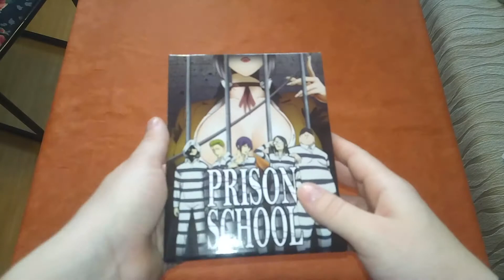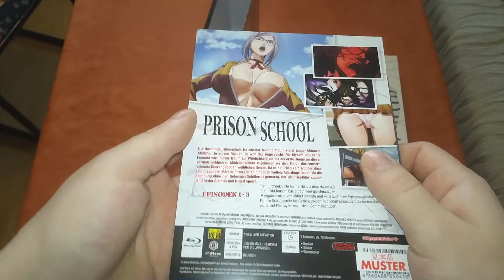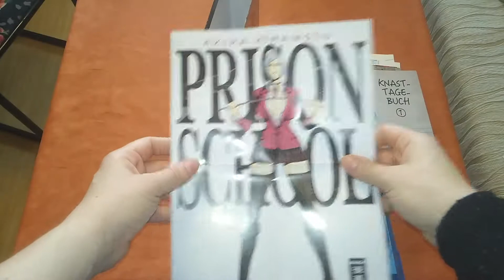Unboxing Prison School Volume 1 mit Sammelschuber [ deutsch - german ]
Die Serie rund um das Schulleben von 5Jungs geht nun auch in synchronisierter Form los.

Vielen Dank für das Bereitstellen des Exemplars!

Links:

Auf Amazon kaufen